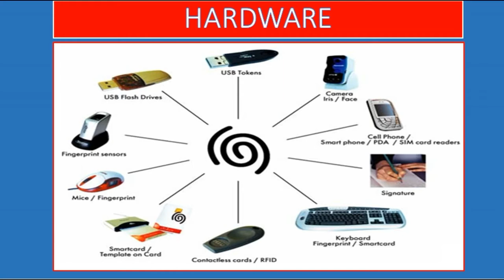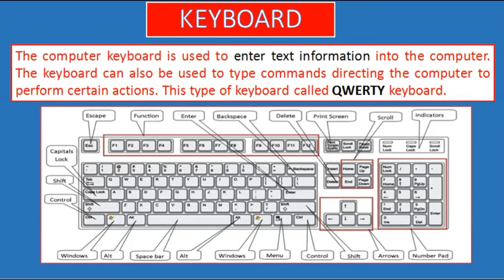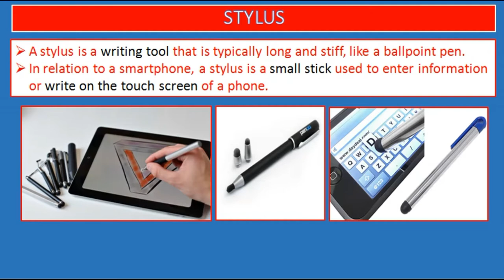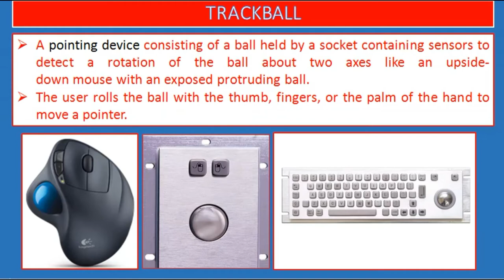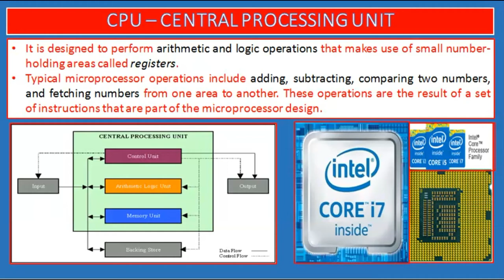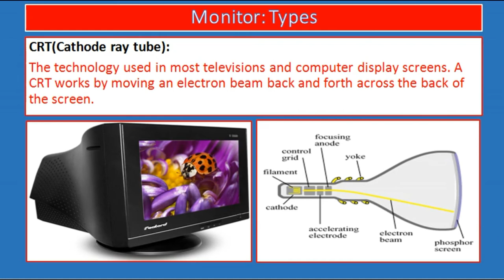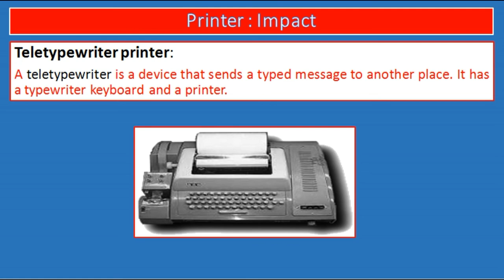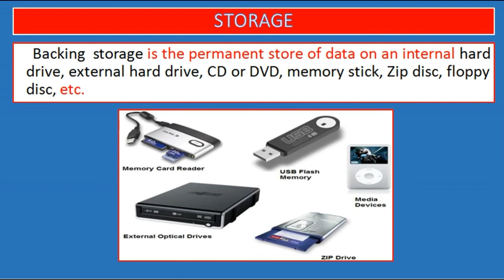IBPS RRB SPECIAL,COMPUTER LECTURE-2 , BY - ADARSH MISHRA (TEAM RISING STAR)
COMPUTER LECTURE -2
BY - ADARSH MISHRA (TEAM RISING STAR).

We are provide the Current affairs, exam special lectures.